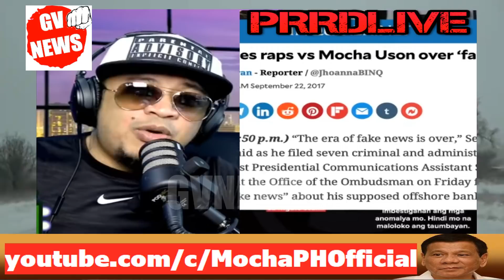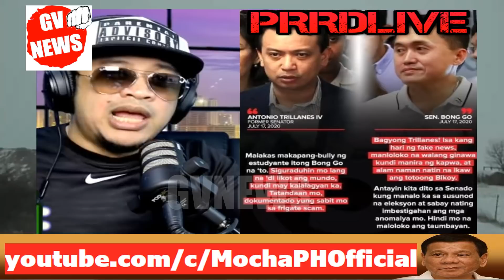LATEST NEWS - JULY 18, 2020 BONG GO/TRILLANES/BANAT BY/ANGELICA PANGANIBAN/MILES OCAMPO/NIKKI VALDEZ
Narito na ang nakalap naming mga balita sa araw na ito!

BANAT BY | BYRON CRISTOBAL BLOG | SENATOR BONG GO TO TRILLANES | NIKKI VALDEZ | ANGELICA PANGANIBAN | MILES OCAMPO | GERALD SALONGA LEA SALONGA | ABS-CBN ARTIST

RELATED CHANNEL:

PH BALITA
BALITANG BALITA TV
AMSEDEL DANCE FIT
DDS NEWSINFO
PHILIPPINES MEDIA COVERAGE
PH MEDIA COVERAGE
PINOY AKO